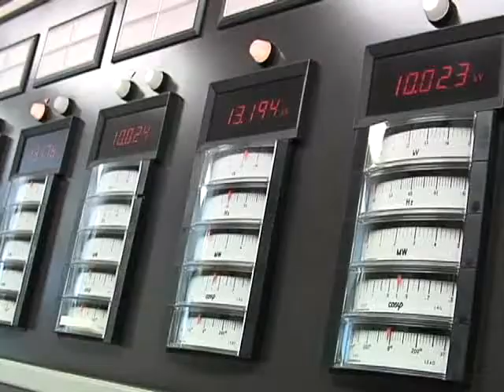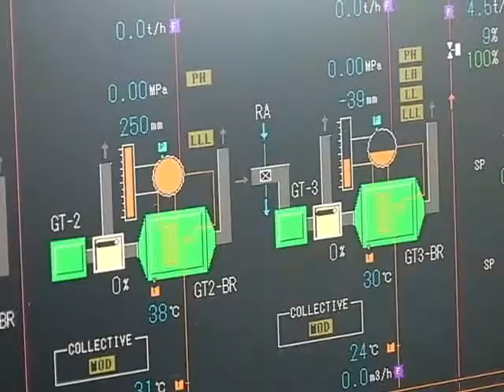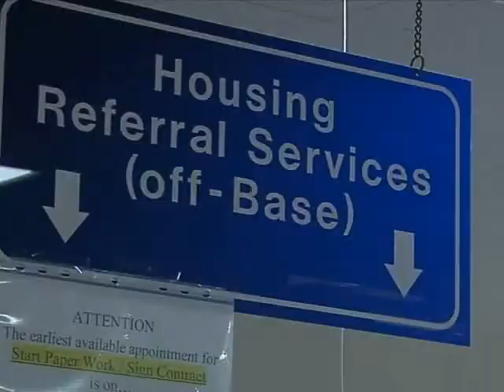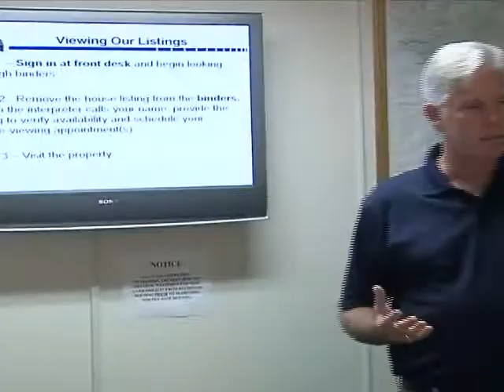Yokosuka Report for the week of June 27, 2011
"NAVFAC Far East Cogeneration Plant" MC2 Chris Henry -- Reporting,
"USS Blue Ridge Departs Yokosuka" MC2 Bryan Reckard -- Reporting,
"Living in Japan" MC3 Adam York - Reporting